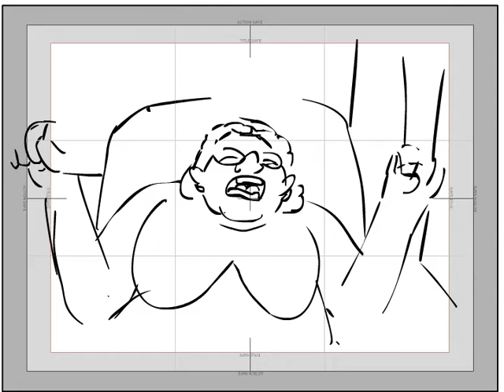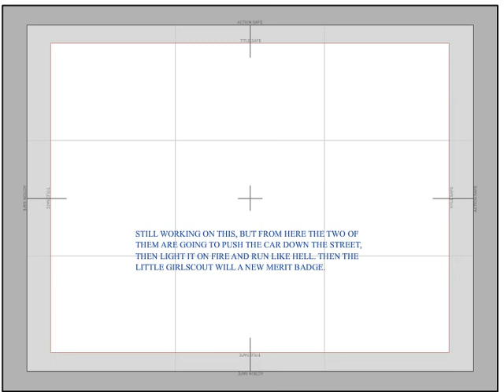Daniel Patrick Lynch animated shorts